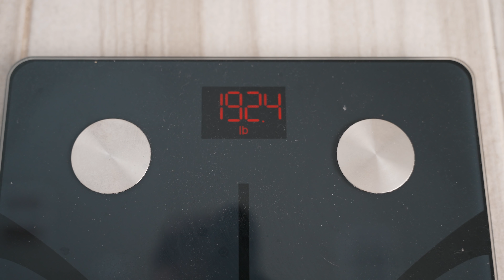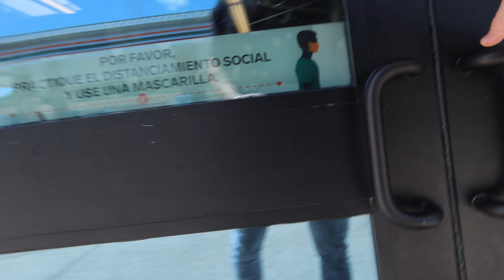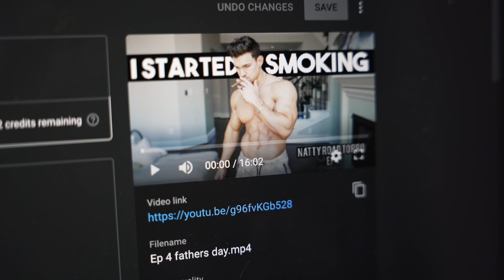FULL DAY OF EATING ON AN OFF DAY | CHEST WORKOUT | EP 5